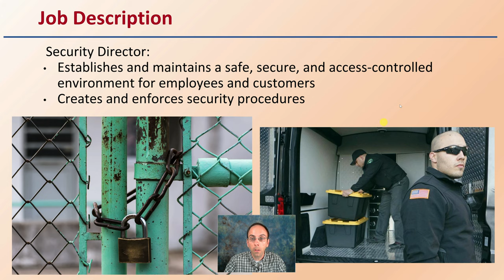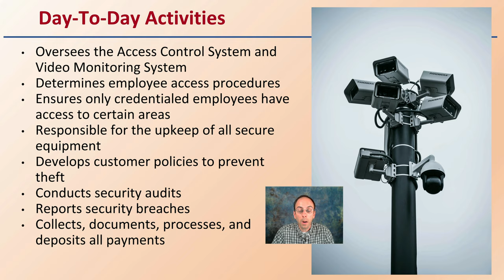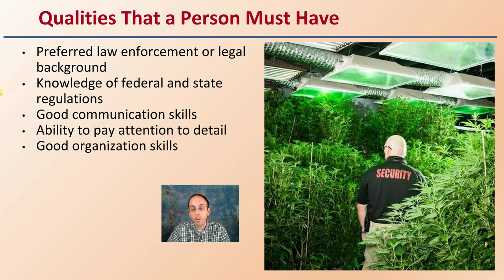Security Related Jobs in the Cannabis Industry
Professor DeBacco

Job Description
Security Director:
Establishes and maintains a safe, secure, and access-controlled environment for employees and customers
Creates and enforces security procedures

Day-To-Day Activities
Oversees the Access Control System and Video Monitoring System
Determines employee access procedures
Ensures only credentialed employees have access to certain areas
Responsible for the upkeep of all secure equipment
Develops customer policies to prevent theft
Conducts security audits
Reports security breaches
Collects, documents, processes, and deposits all payments

Qualities That a Person Must Have
Preferred law enforcement or legal background
Knowledge of federal and state regulations
Good communication skills
Ability to pay attention to detail
Good organization skills

Connection to the Cannabis Industry
Security directors and legal jobs are a necessity when running a cannabis business, the safety and protection entire operation is the most important factor.

Marijuana is still a Schedule 1 drug, making it a valuable target for possible theft, without a legal team there is no way of ensuring the business is safe.

*Due to the description character limit the full work cited for "Security Related Jobs in the Cannabis Industry" can be viewed